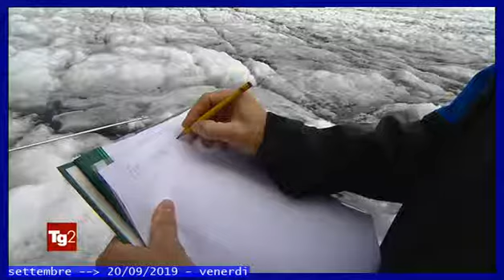§.VenerDì DAY per il CLIMa/ ** 20 settembre 2019 ** TG2-PALADino del clima, FOCus sull'agenda verde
§.103/** TITOLi TG2+televideo 20 settembre 2019 /PRIMa: venerdì, sciopero di Greta per il clima

§.171/* PRIMa NOTizia TG3 20 settembre 2019: PALADina Greta & venerDÌ (friDAY) di sciopero mondiale
§.171/* PRIMa NOTizia TG2 20 settembre 2019: PALADina Greta & venerDÌ (friDAY) di sciopero mondiale
§.171/* seconda NOTizia TG1 20 settembre 2019: PALAdina Greta & venerDÌ (friDAY) per il CLIMa

§.VenerDì DAY per il CLIMa/ ** 20 settembre 2019 ** TG3, interviste in italia, giornata globalissima
§.VenerDì DAY per il CLIMa/ ** 20 settembre 2019 ** TG3, collegamento con Berlino, GLOBAL STRIKE
§.VenerDì DAY per il CLIMa/ ** 20 settembre 2019 ** TG3, collegamento con Londra, GLOBAL STRIKE

§.VenerDì DAY per il CLIMa/ ** 20 settembre 2019 ** TG3-PALADino del clima, FOCus sull'agenda verde

== TITOLI TELEVIDEO RAI 20 SETTEMBRE 2019 == VenerDì - ultimora ore 14:31

§ PG. 101
14.31 SUMMIT P. CHIGI SU RAMO DIFESA-SICUREZZA

§ PG. 103
CLIMA, IN PIAZZA PER 'SCIOPERO GLOBALE'
Oggi manifestazioni in 150 Paesi     §.160/

PRODI: 'ITALIA VIVA', SCADE COME YOGURT
Oggi i personalismi sono esasperati  §.120/

UMBRIA 2019, M5S VOTANO SU PATTO CON PD
Botta-risposta Di Maio-Di Battista   §.120/

MIGRANTI,CONTINUANO SBARCHI A LAMPEDUSA
Alarm Phone: 80 persone in pericolo  §.140/

"CUCCHI MORTO DOPO PESTAGGIO E CADUTA"
Così il Pm nella sua requisitoria    §.140/

FRANCIA,TEST SELVAGGI:BUFERA SU SANITA'
Molecole nuove su malati Alzheimer?  §.150/

§ PG. 120
Oggi i personalismi sono esasperati  §.121/

UMBRIA 2019,I 5S VOTANO SU PATTO CON PD
Di Maio: Dem rispondano su Proietti  §.122/

Verini:sorpreso da parole leader 5S  §.123/

§ PG. 130
CDM: OK A DECRETO SULLA CYBERSECURITY
C'è anche Golden power sulla Borsa
Sì a dl riorganizzazione ministeri   §.131/

DL ROTTAMAZIONE AUTO,SALTA ESAME IN CDM
Tra nodi da sciogliere,le coperture  §.132/

WHIRLPOOL, DUE SETTIMANE DI AGITAZIONE
Proclamate da Fim, Fiom e Uilm       §.133/

INSTAGRAM E WHATSAPP NON IN VENDITA
Zuckerberg incontra Trump            §.134/

§ PG. 140
La GdF intercetta altre 27 persone   §.141/

Alarm Phone: 80 persone in pericolo  §.142/

TORINO, BLITZ CONTRO ANARCHICI, ARRESTI
Scontri in sgombero centro sociale   §.144/

BIBBIANO, A SINDACO OBBLIGO DI DIMORA
Accolta istanza difesa Carletti      §.144/

MORTE CUCCHI, LA REQUISITORIA DEL PM
Gravi lesioni da caduta dopo botte   §.145/

OPERAIO MUORE SCHIACCIATO SOTTO CARICO
In una distilleria del Bresciano     §.147/

§ PG. 150
TEST "SELVAGGI",SCANDALO SANITA'FRANCIA
Molecole nuove su malati di Alzheimer
Ministra Salute:orrore,sanzioneremo  §.151/

UE CONDANNA UCCISIONE MIGRANTE IN LIBIA
"Inaccettabili sparare su inermi"    §.152/

ONU.
IRAN, VISTI USA PER ROHANI E ZARIF
Per partecipare Assemblea gen.
a NY  §.153/

SPARI A WASHINGTON, UN MORTO E 5 FERITI
A 3 km da Casa Bianca,autore ignoto  §.154/

§ PG. 160
In vista del summit Onu a New York   §.161/

COLLE:CLIMA E'SFIDA CHIAVE NOSTRO TEMPO
Mattarella firma testo del vertice   §.162/

PULIAMO IL MONDO, ANCHE IN DIRETTA RAI
Campagna Legambiente compie 27 anni  §.163/

MUSICA E PERIFERIE, NINO ROTA A MILANO
Commedia lirica alle case popolari   §.164/

TORNA A NEPI "CANTIAMO CON CECILIA"
Rassegna corale è a sesta edizione   §.165/

§ PG. 161
:title: CLIMA,SCIOPERO GLOBALE IN VISTA SUMMIT ONU
Migliaia di studenti sono scesi in strada da in Australia, Thailandia, Indonesia e India, dando inizio allo 'sciopero globale', in vista del summit Onu sul clima,previsto da lunedì a New York Lo riferiscono i media internazionali. Manifestazioni e cortei in programma a breve in Giappone,Filippine e Birmania: saranno 150 i Paesi coinvolti in tutto il mondo. Il clou è previsto proprio a New York,dove Greta Thunberg guiderà le manifestazioni: a oltre un milione di studenti è stata garantita la 'giustificazione' dalle autorità.

§ PG. 162
:title: CLIMA, MATTARELLA FIRMA TESTO SUMMIT ONU
"Il cambiamento climatico è la sfida chiave del nostro tempo". E' l'incipit della dichiarazione che il Presidente Mattarella ha firmato con altri Capi di Stato e di Governo in occasione del Climate Action Summit delle Nazioni Unite in programma a New York il 23/9.
"La nostra generazione è la prima a sperimentare il rapido aumento delle temperature in tutto il mondo e probabilmente l'ultima ad avere l'opportunità di combattere efficacemente l'imminente crisi climatica globale", è il monito. Poi un appello "alla comunità internazionale e a tutte le parti dell' accordo di Parigi: agiamo insieme, in modo deciso e rapido".